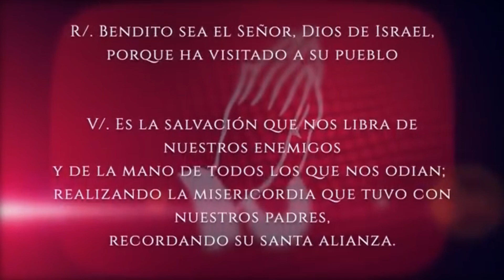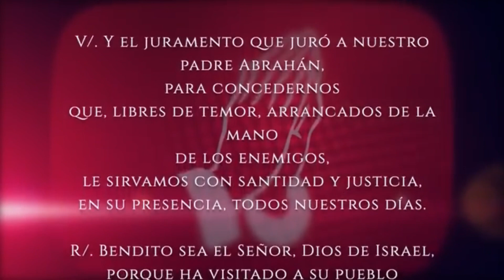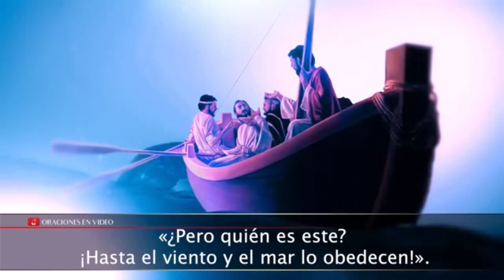Evangelio del día Sábado 28 de Enero 2023